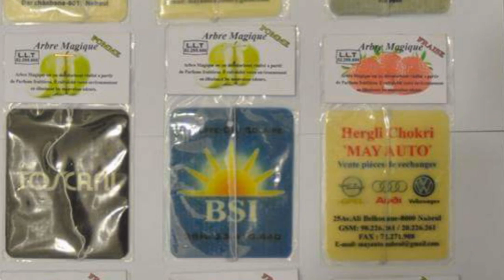Koweit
اجمل عرض يخص جلسات التصوير مع DimondDesign Wissem بمناسبة حلول شهر رمضان .جلسة تصوير لكل المنتوجات فقط فقط فقط ب 49 دك مع 100 صورة و 10 ديزاينات لمزيد دعم مشاريعكم عن طريق السوشل ميديا اتصل الان على 50392920